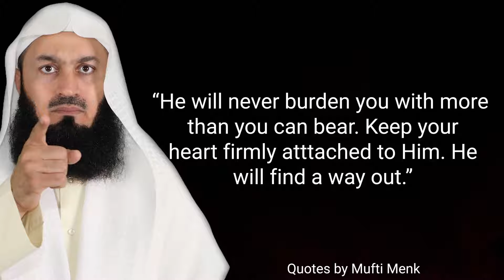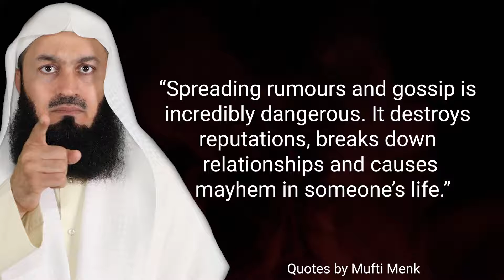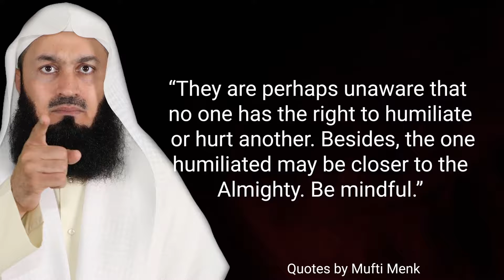Mufti Menk’s Motivational Videos Quotes (EP.34)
Dr Mufti Ismail Menk is a leading global Islamic scholar & motivational speaker born & raised in Zimbabwe.

He studied Shariah in Madinah & holds a Doctorate of Social Guidance from Aldersgate University.

Mufti Menk received the prestigious Jewels of the Muslims World Award from the OIC Today in Malaysia in 2017.

He has millions of followers across his social media platforms. Mufti Menk's personable style and down to earth approach has made him one of the most sought after scholars in our time. He has endeared himself to people with his much loved lecture series, a Mufti Menk trademark.

Recommended Channels:
Merciful Servant
Mufti Menk (Official Website)
Bayyinah Institute
LoveAllah328
Yaqeen Institute
theprophetspath